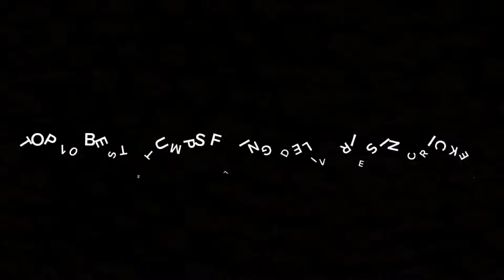Top 10 Best Stumps Flying⚾ Deliveries in Cricket || Cric Loot HD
In this video we watch top 10 best stumps flying deliveries in cricket. so please watch the video till the end.

• 𝐌𝐮𝐬𝐢𝐜 𝐂𝐡𝐚𝐧𝐧𝐞𝐥 𝐍𝐚𝐦𝐞 🗣️
   NCS

“ If any person have objections" to this Clips used in this video, then he Can Contact the channel manager.